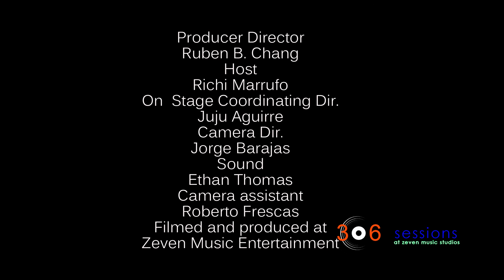306 sessions Special Edition 1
306 Sessions at Zeven Music Studios brings the best in original Music by Talented 915 area Artists!  On this special episode Host Richie Marrufo  interviews Adriana Bustillos,  Gambol and  Wise Weapon,/ Join the movement!
306  sessions is a platform created for artists by artists. Join the movement!!Its a Revolution! Thank you Juju Aguirre for puttting this together!